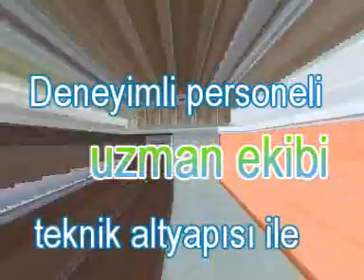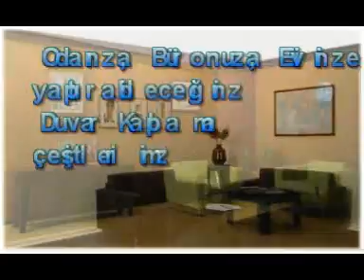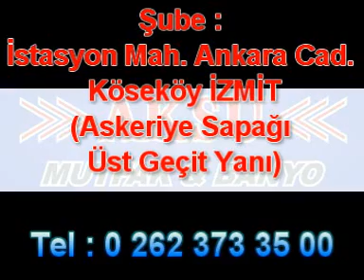Aksu Mutfak Banyo 2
aksu mutfak banyo kocaelinde hizmet vermektedir